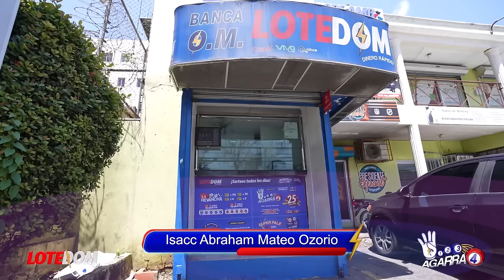¡Gómez Mazara Le Dice NO Al Presidente! ¡El Cargo Que Abinader Quiere Que GUID0 Acepte!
Guido Gómez Mazara se mantiene firme, de momento solo tiene un No para el Presidente Luís Abinader...

3,500 por hora. Grabación a 1080. Entrega de material editado.

 día.

5,000 por cada video no mayor a 2 minutos.